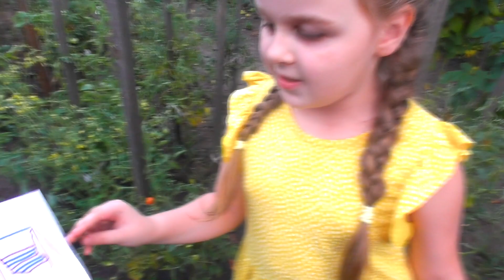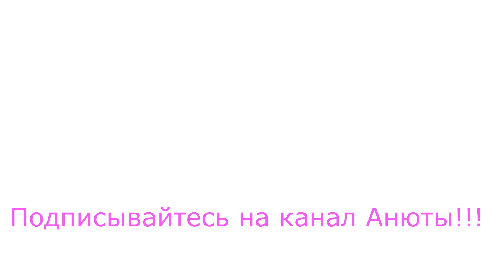КВЕСТ LOL🎁 ДАРИМ LOL В ПОДАРОК 🎀КОНКУРС ЛОЛ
КОНКУРС ЗАКРЫТ
Приветствуем Вас на канале Betti Annetti - это интересный канал  девочки Анюты. Вы также найдете видео: куклы, учить цвета, где маленькая девочка Анюта делает покупки, открывает сюрпризы, показывает свои игрушки. Анюта любит смотреть каналы MY TOYS PINK, Like Nastya, Double Bubble и Emily Tube. Пожалуйста, поддержите мой канал, подписавшись :) Спасибо

Welcome to channel Betti Annetti is an interesting channel  of the girl Anyuta. You'll also find video: dolls, learning colors, where the little girl Annie is shopping, surprises opens up, showing their toys.